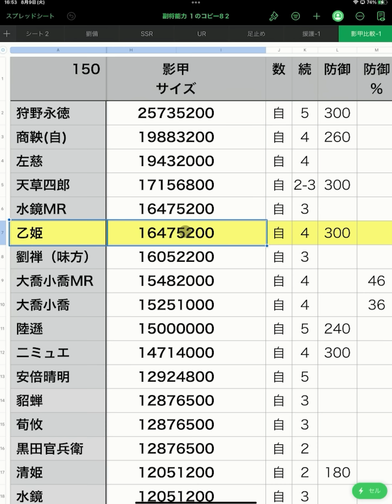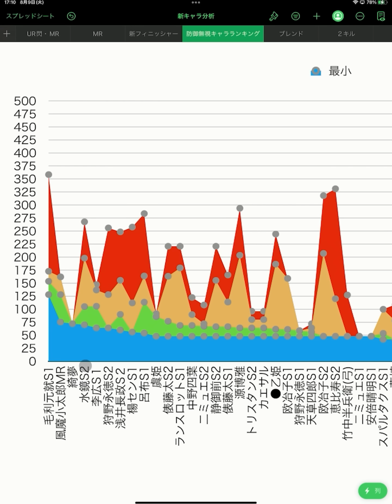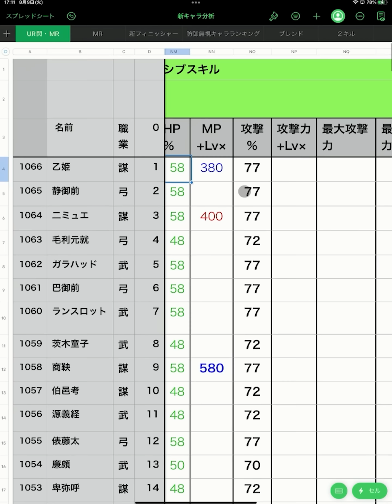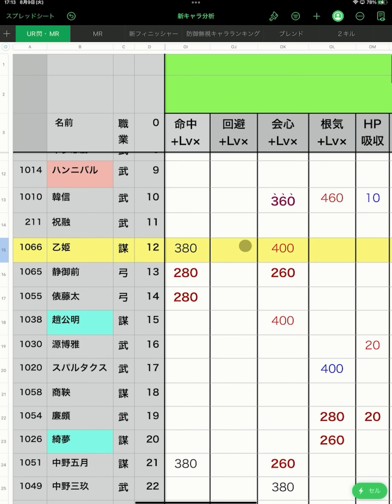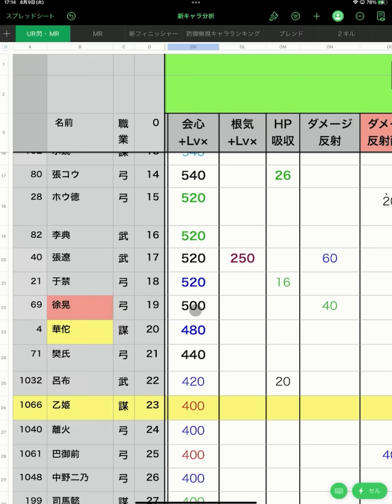【放置少女】乙姫を分析・評価しました（前編）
0:00～オープニング
1:40～スキル１解説
12:35～スキル２解説
16:10～タイマン戦映像
17:40～パッシブスキル
19:31～エンディング